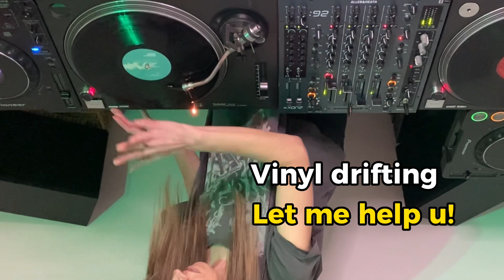How REAL DJ's MIX 👀 USING EQ's IN THE MIX - EXPLAINED In 3 MINS!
Fake DJ's twiddle knobs, so do real Dj's when they are mixing with and using the EQ's. Here's a  House to Techno Transition DEMO - Showing how  I DJ and make a smooth vinyl to CDJ transition  in UNDER 3 Minutes! Breaking down a transition, explaining what I did - after I had beat matched the 2 tracks. Just an example of how I mix and you should vary this, to keep mixes fresh. This is using a Xone 92, but any mixer will do! @djmumma xx

I used the EQ knobs to adjust the balance of the frequencies of the tracks being played. It's not just 'twiddling knobs' :) They help to introduce the new track and adjust the frequency of the old track to make room in the soundscape for the new elements. DJ's you know this, but it can just look like we are twiddling knobs for the sake of it and pretending the mixer is on FIRE. Of course, some DJ's are doing nothing - but that's another story and there are many who FAKE IT. but not me!

I always like to share information and be as transparent as possible - so thought I would explain another transition. Just an example of how to use EQ's xone 92 - I don't always do this and I mix it up on the techniques. Sometimes, I totally mess it up too and even the big DJ's do. Experiment, record your sets, see what sounds good and practice, practice, practice!!  @djmumma  xx

Track ID's
Sercan & Nico Lahs – Shake This (U Know) Sonido – sonido 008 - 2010
Marc Houle, Sian, Marsian - X-Rays (Audiojack Remix) Octopus Recordings 2018

What the main 3 EQ's do:

? High EQ –  hi-hats. cymbals, vocals and synths.

? Mid EQ – lead instruments and some percussion, including piano, snare, lead synths etc.

? Low EQ – Mostly BASS - generally associated with sub basslines and kick drums.

Kit Used:
Technics 1210's, Allen & Heath Xone 92 mixer, Pioneer CDJ 1000 MK2, a Rode SC4 adapter and an iPhone.